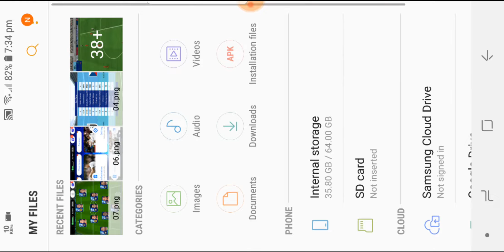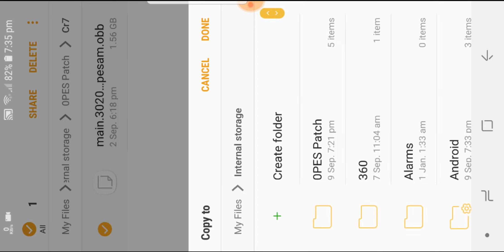How to Install the PES PATCHES | PES 2018 Mobile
This is the full tutorial that how can you Install the pes downloaded patches.

Sorry guys for the bad audio quality and even my speaking is not that good(confidential) because it was probably my first time recording my voice for any YouTube video. So please forgive me for that.